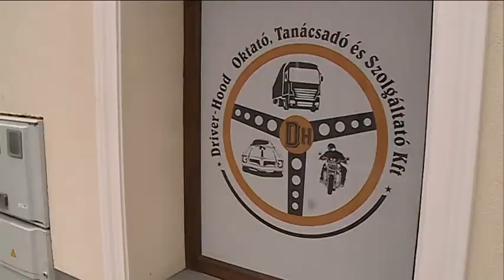A Driver Hood Kft. új ügyfélszolgálati irodát nyitott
A város egyik legnagyobb autósiskolája új ügyfélszolgálati irodát nyitott ma a belvárosban. A cég a beruházással a Deák Ferenc utcán egy közel 150 éves épületet mentett meg az enyészettől. Az egyedi kialakítású telephelyen egy járműtörténeti kiállítást is létrehoztak a helyi cég tulajdonosai.